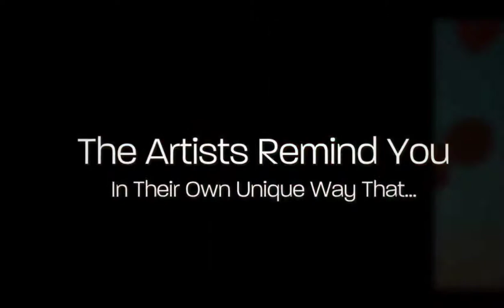The Child Factor International Art Exhibition - Artists Group Video v2